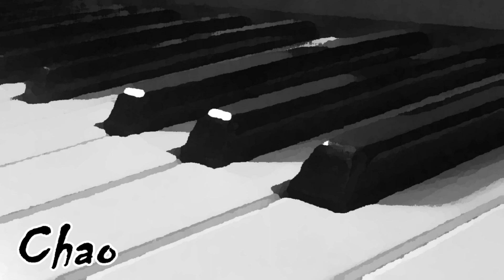【月光紛飛 Moonlight】(精華版) - 敲敲音樂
小小支持是我大大鼓勵：）